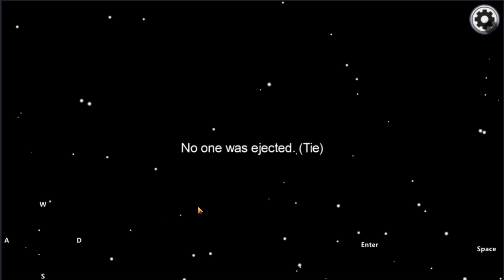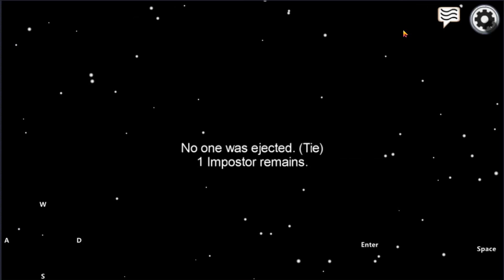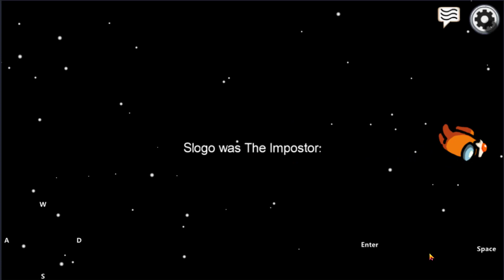Best IMPOSTER I Have Ever Seen in Among Us Gameplay 2021 | Captain Noob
We Won But Not Because Of Me I am Still A Captain Noob | Among Us Gameplay 2021
Captain Noob Became an Imposter Did Nothing But Won
Captain Noob Became an Imposter For The First Time And Lost | Among Us Gameplay
Captain Noob Took the Wrong Decision and We Lost
Finally Captain Noob found the Imposter AMONG US | Among Us Gameplay
Captain Noob Played AMONG US First Time | Among Us Gameplay
Captain Noob found the Imposter AMONG US